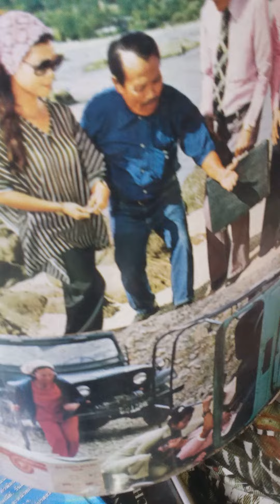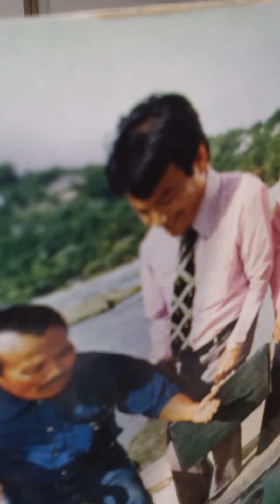movie ทีเด็ดคู่เขย Tee Ded Koo Kuey 2